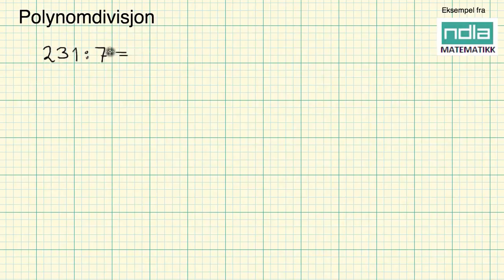Matematikk R1 - Polynomdivisjon